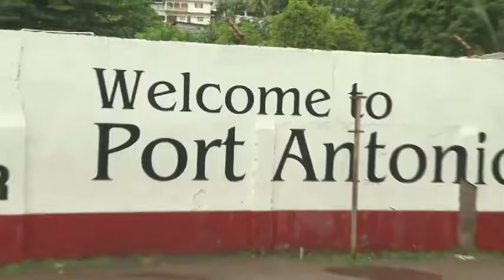Port Antonio Hidden Gems of Jamaica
Jamaica Montego Bay the vacation dreamers paradise.

Welcome to Jamaica is a platform to attract individuals and families of adventure vacation travellers and holidays travellers to this little piece of paradise in the Caribbean Sea called Jamaica.

Montego Bay Jamaica is the #1 holiday vacation destination in the whole Caribbean.

I will provide up-to-date information on events, places and other fun filled attractions for visitors to have an unforgettable time of their lives.

Jamaica is widely known to be the exotic choice of the Caribbean, with world famous resort places like Montego Bay, Ocho Rios, Negril, Port Antonio, river climbing at Dunn's River Falls, and romantic rafting on the Martha Brae River.

Jamaica is also known for its rich cultural heritage in world renowned Reggae Music, its delicious and salivating cuisines, and its historic sites and monuments.

You cannot enjoy the many visitors attractions that Jamaica has to offer by locking yourself away in the all-inclusive resorts. You have to be adventurous and follow your tour guide to unforgettable places with Jamaica travel.

There are many hidden treasures that most visitors are not familiar, some of which I will bring to your awareness.

There are 22 hot and spicy jerk centers across Jamaica. You have to travel Jamaica to experience any of them.

For example you have the world famous Boston Jerk Pork in Boston Portland, just about five miles east of Port Antonio.

There is Scotchies Jerk Centre just outside Rose Hall, Montego Bay and its right on the side of the highway for easy access when passing through. There's also one located in St Ann, near Ocho Rios.

One of the premier places for jerk is Chelsea Jerk Centre, but you have to come in the capital Kingston for that treat. It is located at 7 Chelsea Ave in Kingston  10 Jamaica.

Chelsea Jerk Center has been around a long time, founded in 1977 and has since weaved its way  into the hearts of and stomachs of Kingstonians  and visitors alike.

Some other well known Jamaican jerk centers are the Ocho Rios village Jerk center, Pork Pit in Montego Bay, Ultimate Jerk center located between Discovery Bay and Runaway bay, and Ossie's Jerk Center in Negril.

If you are a lover of water, then you can never be bored in Jamaica.

Of course the world knows about Dunn's River Falls. It is Jamaica's one waterfalls.

If you like waterfalls any at all, you cannot afford not to visit Somerset Falls in Portland. it is THE PLACE to chill out, take a dive or swim and relax your body.

There is the Reach Falls also in my parish of Portland. It is about an hour ride outside of Port Antonio to the east.

There is the Nanny Falls also located near to Moore Town in Portland. This is an hidden gems very few know about.

Scatter Falls are the fourth waterfalls in the Parish of Portland I am listing here. It is amongst the least spoken about waterfalls in Jamaica. However, it is a jewel to behold as you travel Jamaica.

It is sitting in the Rio Grande valley in the small Berrydale community.

You have the Mountain River Cave Falls in Cudjoe's Hill, St. Catherine. The cave itself is about 115 feet long and 35 feet deep.

There is the Bowden Hill Waterfalls, also known as the Falling Edge Falls, located in Stony Hill, St Andrew Jamaica.

The Konoko Falls are a sight to behold. They are located in the parish of St. Ann about 5 minutes drive out of Ocho Rios at the Shaw Park Estate.

You will find Kwame Falls tucked away deep in the woods of St. Mary. To get there your journey begins at Robin's Bay just outside of Anotto Bay.

The parish of St. Thomas is not to be out done. There is an old water Dam that is now known as the Reggae Falls.

Let me remind you that the meaning of Ocho Rios is "Eight Rivers". The Turtle River Falls in Ocho Rios is a combination of 14 cascading waterfalls. They are located on a 15-acre tropical garden called Turtle River Falls and Gardens.